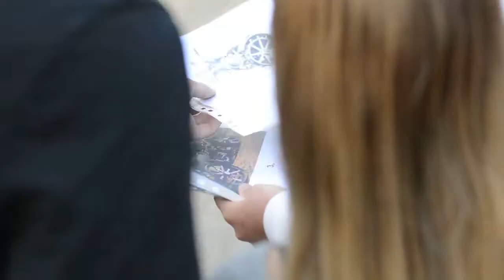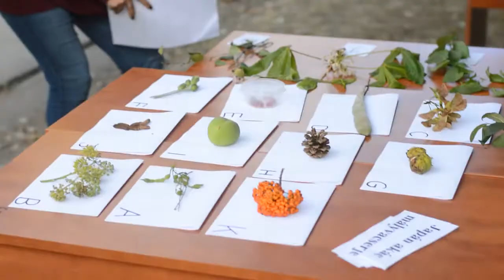Fáy nap 2020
Zene: Carson Coma - Én még sohasem